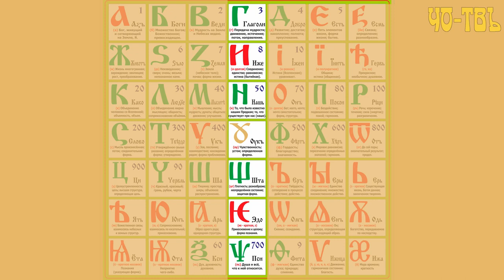УДИВИТЕЛЬНЫЕ СМЫСЛЫ ДРЕВЛЕСЛОВЕНСКОЙ БУКВИЦЫ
ПОМОЩЬ ШКОЛЕ МОЖНО ОКАЗАТЬ ПЕРЕВОДОМ ПОЖЕРТВОВАНИЯ НА КАРТУ: КАРТА МИР 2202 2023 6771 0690
Цикл лекций "Древлесловенская Буквица"
Лекция 7. ВЕРТИКАЛИ И СЛОГИ. 3 И 4 ВЕРТИКАЛИ